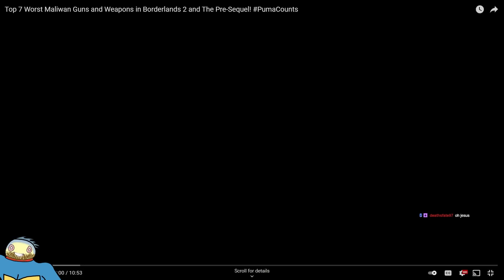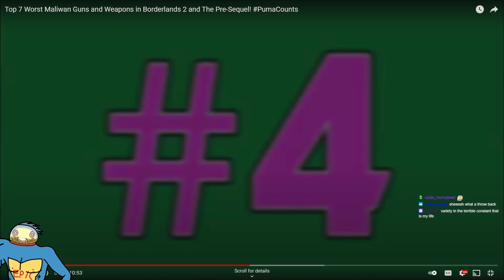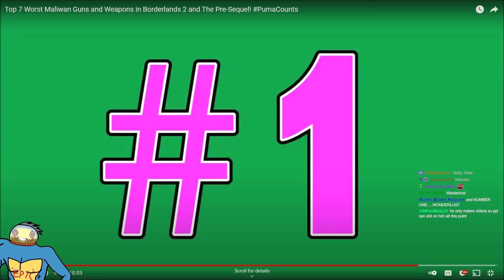THE WORST BORDERLANDS TIER LIST TO EVER EXIST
Today, we saw an absolute MASSACRE of our beloved storm as we took a look at the TOP 7 WORST Maliwan guns in Borderlands 2 and the Pre-Sequel. Man, this one sure was a messy situation to say the least..

Remember to not harass any person featured in these type of videos. It's all in good fun, and should stay that way.

Save money on your purchases at GFUEL by using code "NNG" at the Checkout, OR by purchasing through my referral

I receive compensation from 2K when you order through my link.